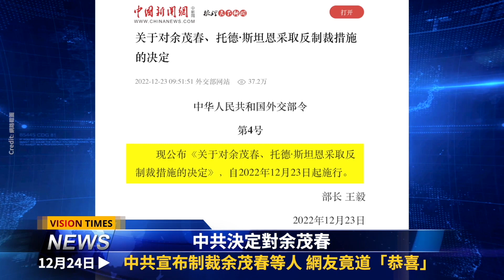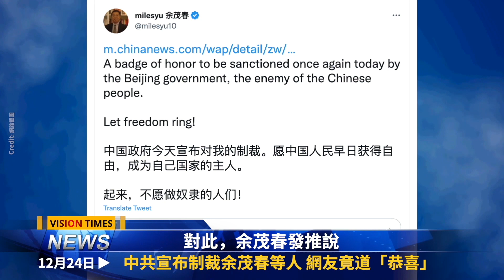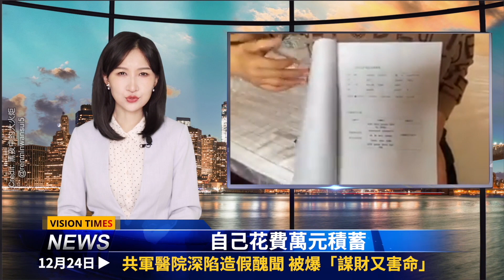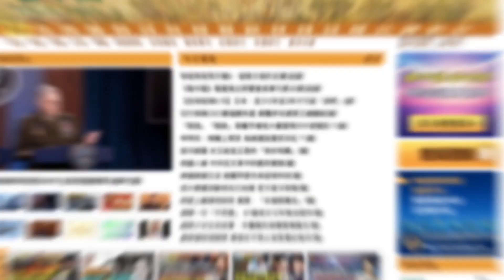京西賓館突亮燈 習母出事？政權陷脆弱時刻 ；瘟疫找上中共學者；中南海設火化專線？ 中共宣布制裁余茂春等人；共軍醫院深陷造假醜聞 被爆「謀財又害命」